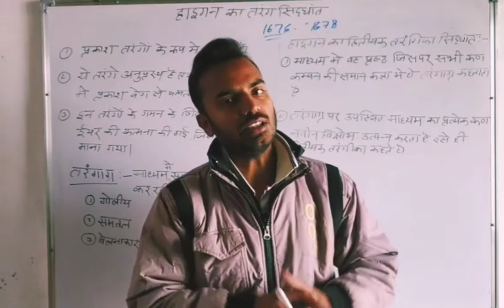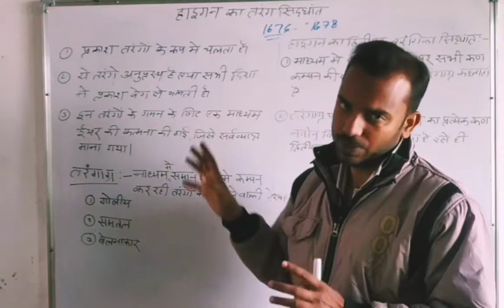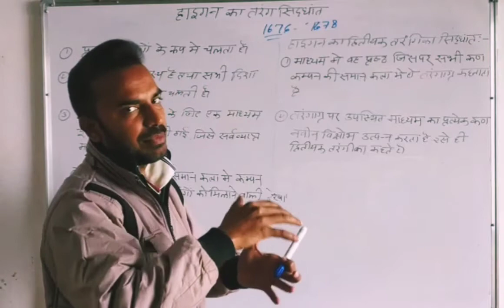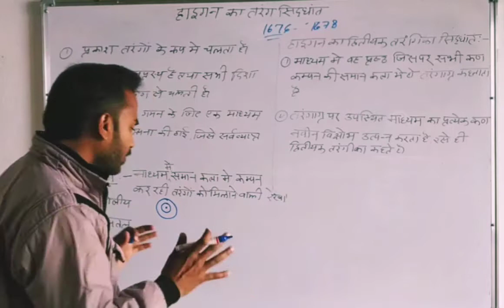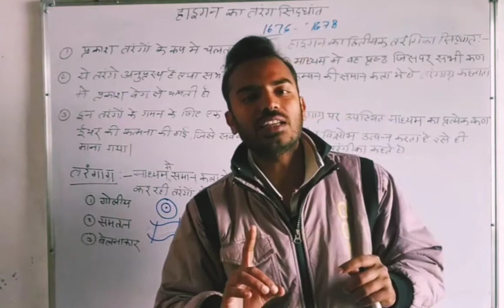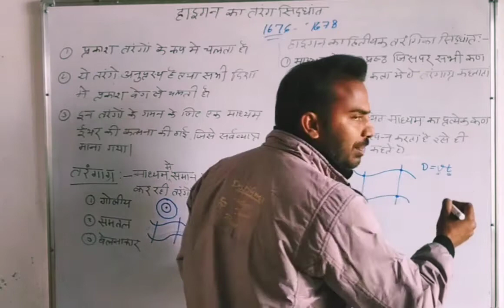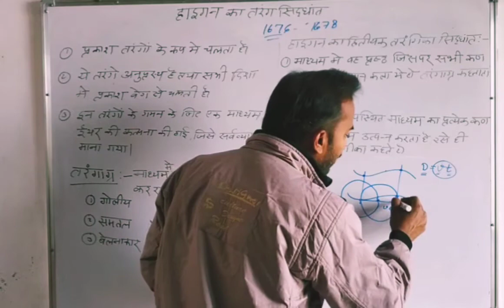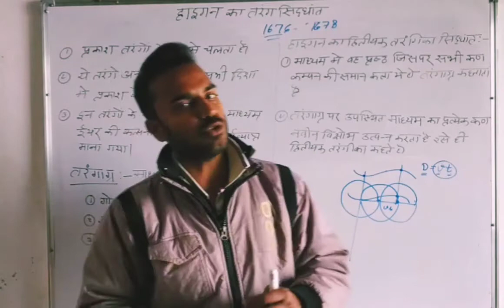Huygens wave theory (हाइगेन्स का तरंग सिद्धान्त)